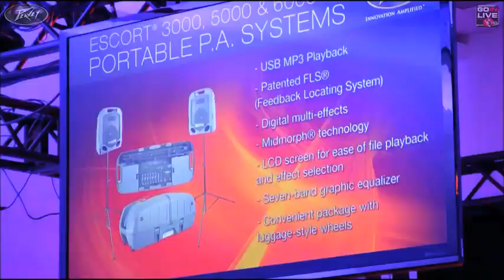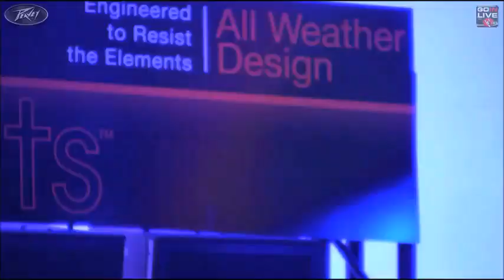Time lapse NAMM 2013 Peavey Electronics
Peavey Electronics - and Go IN Live - Time lapse of 4 day trade show at NAMM Anaheim CA - 4 cameras 128hours total - into 28 minutes